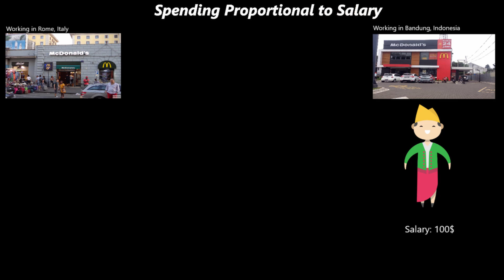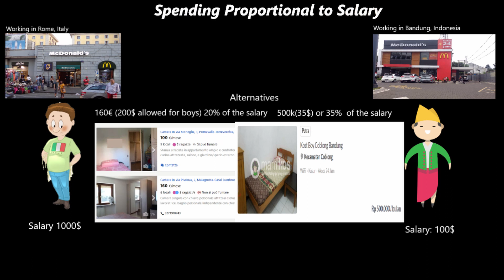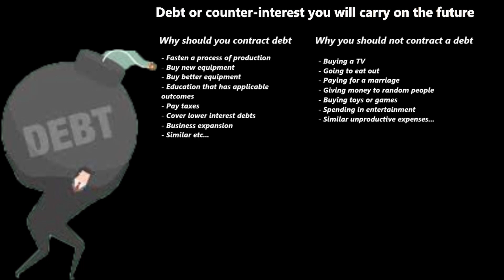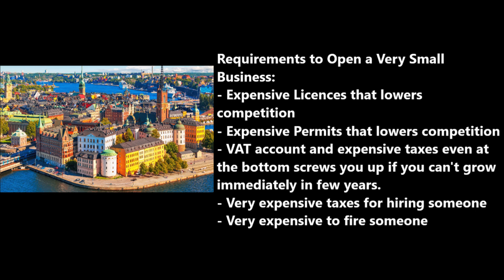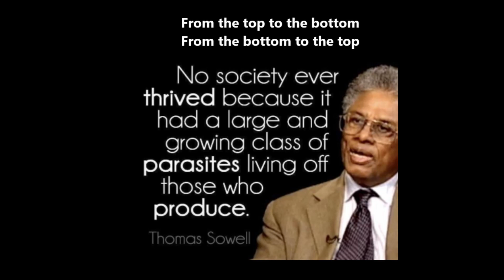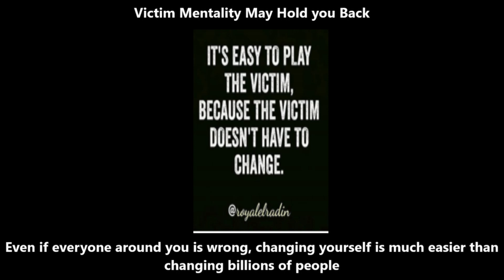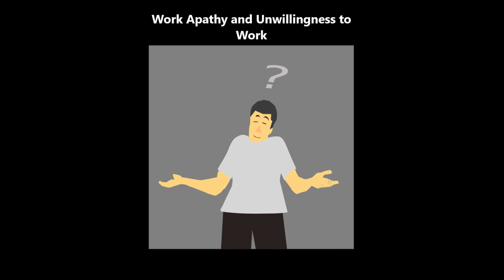Why do Poor People Exist in Rich Countries?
The first cause by far is proportional spending of the salary. If you take two people with low salaries in two different countries we would have:

In summary, they would spend the same percentage of their salary on the same quantity of products, even if cheaper options of renting and groceries exist for a fraction of the cost.

This means that for a considerable amount of people that are not financially aware, the more money they make, the more they spend. If one of the two individuals suddenly made 10000$ instead of 1000$, chances are he would spend 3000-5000$ for a very good house.

The second issue savings and investments.

Savings can help you prevent monetary issues.

Meanwhile investments are small amounts of your salary that can compound throughout your life. A waiter that invests for all his life can make much more money in the future than a surgeon that doesn’t invest and relies on his salary.

The third issue is contracting debt which is interest on your shoulders for the future. There’s nothing wrong in contracting debts if you use it to make an upgrade for your business, like buying more restaurants or equipment for your factory. But contracting a debt for something useless can literally make you a slave of debt.

Another big issue is governmental regulations. In developing countries regulations are often so few that you can literally go on the road and sell what you want. Everyone who wants to work, can literally work and those that can prosper on the road can also build restaurants or companies in the future.

Developed countries are very exigent. You can’t sell on the road, except if you open a VAT account for tax declaration and buy permits and licences that have very steep prices, even before starting to actually sell something from your business. Even those who want to work, may not be able to work except as an employee in a company, creating dependency.

Another reason is the search for ‘’safe jobs’’. This can happen with someone who decides to work in unfireable positions like in the government, in the administration or by working all your life in the same company.

By working in the same position you have a very predictable income.

Moreover, if you don’t prevent things now that you can, you may end up with severe issues in the future.

Another big issue is governmental benefits and funding for unproductive activities.

This can happen for example in countries that give very long unemployment benefits and no repercussions on your pension.

The seventh reason is the unnecessary, but comfortable spending. Immagine, in a society in which everyone wants to have a car, you desire a car too. But what if that car is actually really unnecessary? It may be unnecessary if you live in a city with very good public transportation, or if you can easily walk to your job or bike or use the electric scooter. In most very connected cities like New York, only 25% of the people have a driving licence.

A cheap car that costs you $25.000 at the time of purchase, may cost you $50.000 more between fuel, insurance, reparations, toll roads and other taxes just to operate for 10 years, and maintenance is always a debt when it’s not useful and it’s not a wise choice except if you really have no alternative.

Another reason can be addressed to the victim mentality. This generally happens to average citizens that criticize society for being ‘’unfair ‘’when they can’t achieve something and fair when only them can achieve something.

This is a very debilitating idea because if you think you’re not the cause of your current condition and the people outside of you are the reason, it means that you can’t do anything to grow out of your misery. If other people are the reason, you need to change many people, but if you’re the reason, you just need to change yourself.

And even if the society is just or unjust as you perceive it, in most cases if you’re constant and if you look actively for opportunities you will most likely succeed.

Another reason is being unlucky. Out of millions of people in our countries, unfortunately thousands of us, daily, live events completely out of their decision. This can be a financial crisis, the loss of a relative, illnesses or other issues we obviously can’t prevent.

The last reason is the apatism for work. It is understandable that not everyone is interested in participating in this ‘’economic game’’ we created for us. And therefore some people may decide to live an alternative life even if this means in extreme poverty.

Why are poor people poor?
Poor people mentality
How to achieve success
Why do Poor People exist everywhere
Why do all countries have poor people
Why are Rich countries not growing